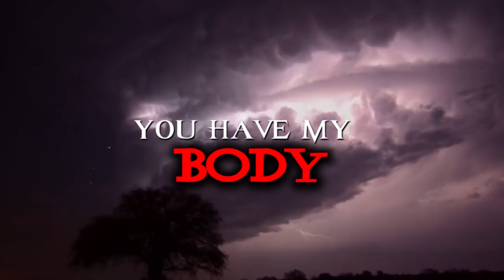See As MERCY KENNETH Fought and Defeated BIG SAM In a Local Wrestling Competiton.